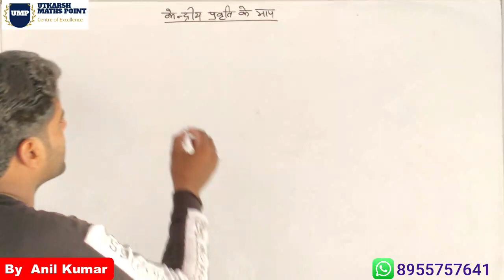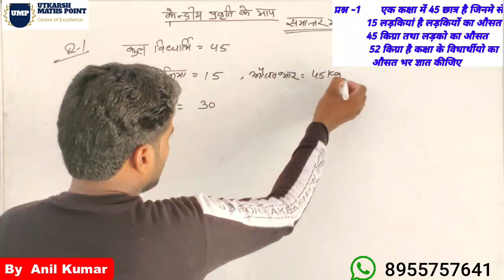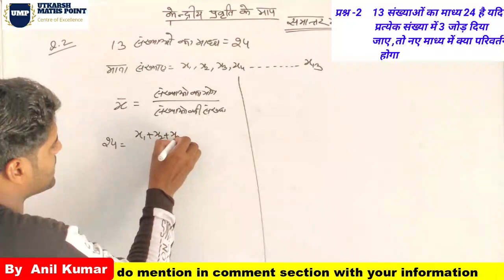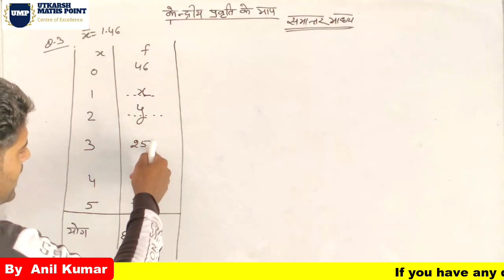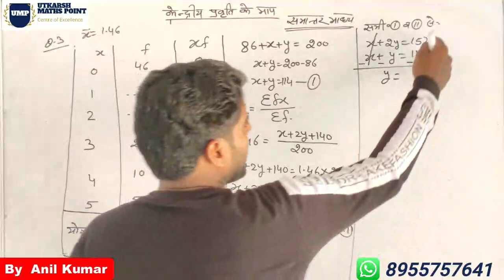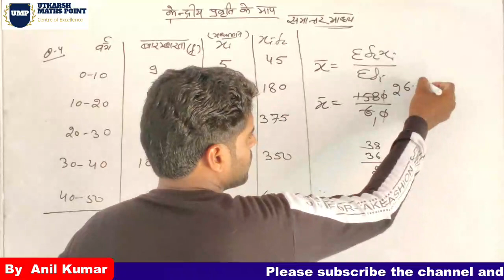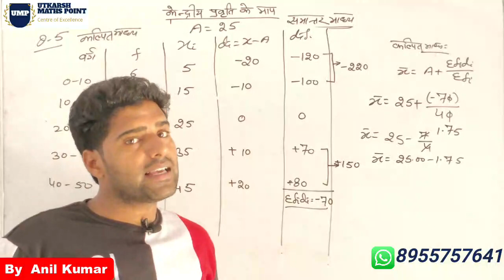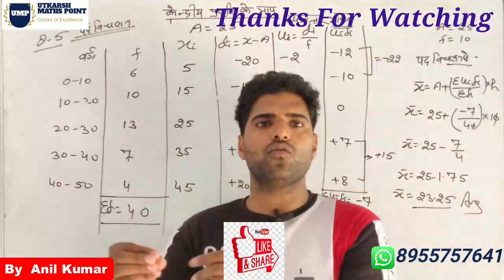माध्य(Mean) ¦¦ Class-10 ¦¦ केन्द्रीय प्रवृति के माप ¦¦ अघ्याय -17 ¦¦ By-Anil Kumar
# Utkarsh

Utkarsh Maths Point

By-Anil kumar

Anil kumar saini